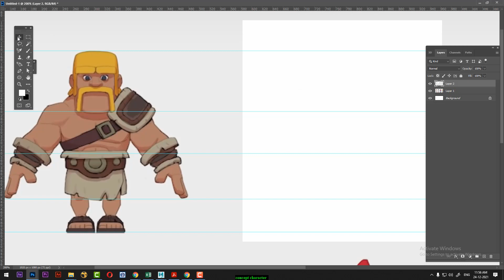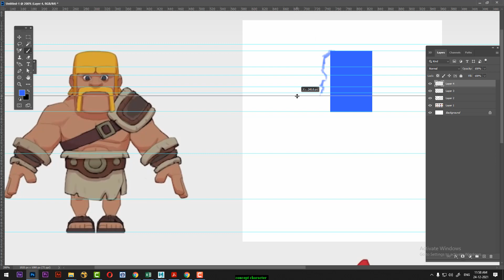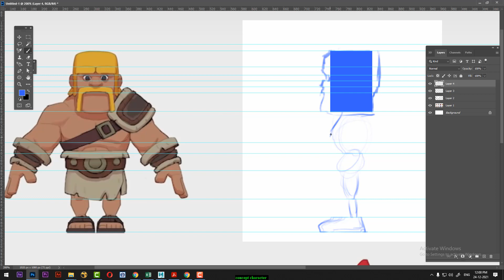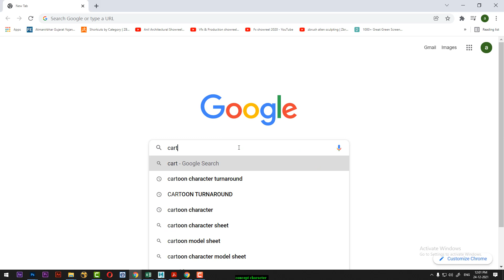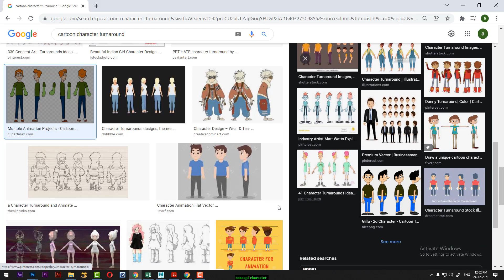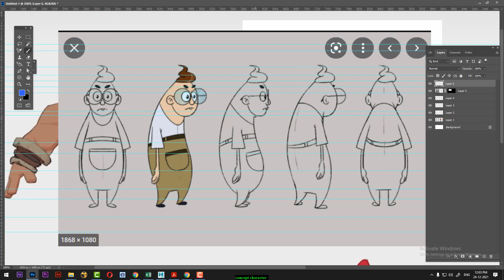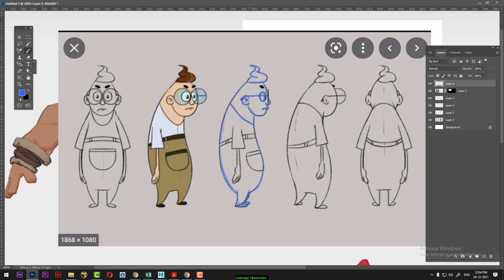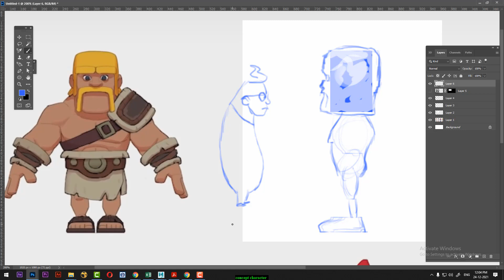concept character | MAYA TUTORIAL IN HINDI